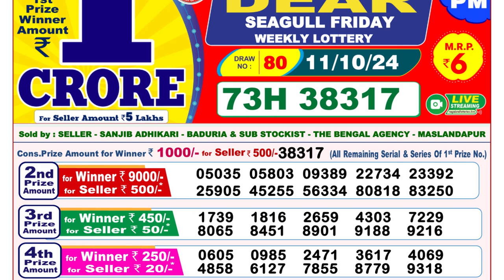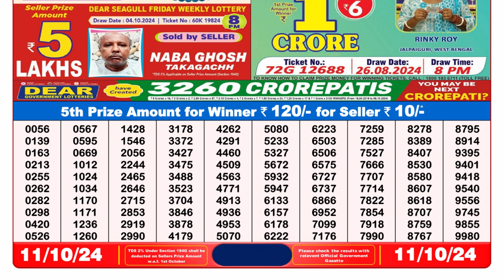NAGALAND LOTTERY SAMBAD 8PM LIVE 11.10.2024 || लॉटरी सांबद